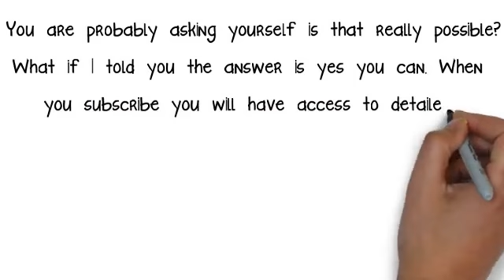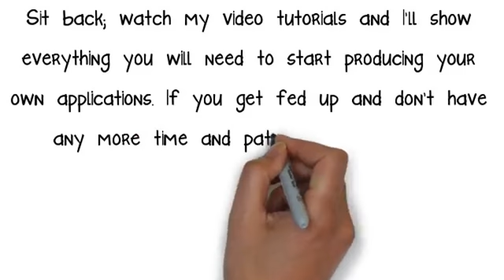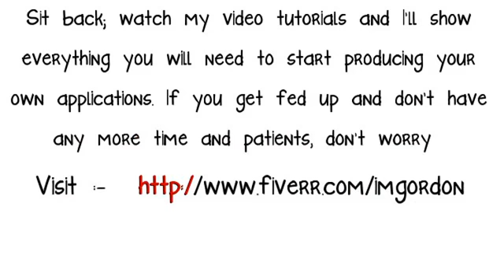Programming Without Programming with NeoBook VisualNEO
My Channel contains detailed information and instructions
regarding the various tools on how to write your own computer program(s) without any programming knowledge or experience.

Tutoring Approach:
As a self taught casual computer program developer learning at my own pace has become very important. Computer programming is a very deep and broad subject. Under my guidance students can work at their own pace and challenge themselves as little or as much as they want. The good news is that a student can learn to write a computer application in a very short time and without four years of college. More productive levels can be reached if the viewer has a good idea for a computer application. This idea could come from the work place or a hobby they may have.

I use my own project videos and links to help students achieve what they want. Everyone has their own learning style some of us learn best by reading, others like to be shown and the rest of us want hands-on training.

I am not the foremost expert on anything, if I don't know the answer to a viewers question I simply tell them and help them find the answer.

Knowing how to write your own applications is just another feather in your cap for private instructors, business owners, B&B's, human resources, government, and book publishers. These are referred to as 'Vertical Markets' in the software industry (search 'wikipedia vertical markets'). Private computer owners are welcome.

Please ask for details.   I will gladly clarify any parts of any video with a newer video (with audio) talking you through the process.  PUB files to Executable Files for only $5.00.

Here is a collection of programs coded and compiled by Gordon Anderson.  The collection gives a glimpse of what he can do to help you or your company.  Of course you will have your own ideas you would like to present to him.  The collection is not a limit to what he can do.  This is what he has included so far.  You can also find him on.

Are you a professional programmer looking for an understudy to help reduce your work load, or an author of a magazine or book looking, to outsource and help developing some content for a CD?

IS WILLING TO DO SOME WORK FOR FREE FOR AN HONEST VIDEO TESTERMONIAL.